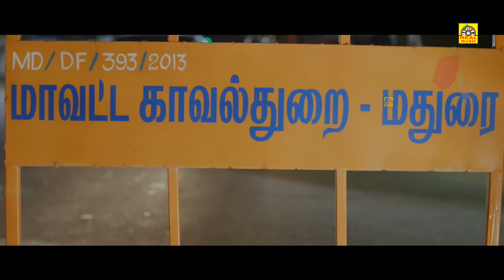யோவ் ஏட்டைய்யா வாயா ஒரு வண்டி கூட விடாம தரவா செக் பண்ணி அனுப்பியாsaavi prakashchandra@NTMCinemas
Saavi is the Upcoming Tamil Movie Praksh Chandra, Sunu Lakshm in the lead rolesThis film is directed by R Subramanian, Produced by Mr. Prakash Chandra and Music composed by Sathish Thaianban.

Cast: Prakash Chandra, Sunu Lakshmi, Rajalingam
Director: R Subramanian
Producer: Mr. Prakash Chandra
Lyrics: Arivumathi, Sathish Thaianban, Nandalala